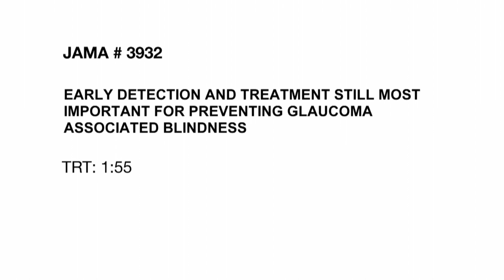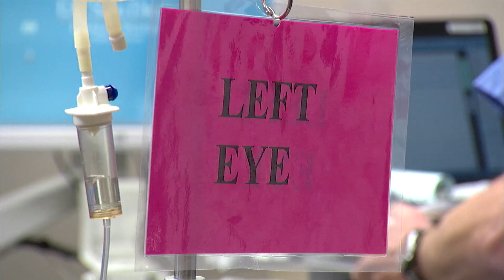EARLY DETECTION AND TREATMENT STILL MOST IMPORTANT FOR PREVENTING GLAUCOMA ASSOCIATED BLINDNESS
Glaucoma affects more than 70 million people around the world, making it the leading cause of irreversible blindness. Primary care physicians can play an important role in detecting glaucoma which can often go undiagnosed until it becomes severe. A new review of the medical literature provides an overview of the causes and treatments for the disease. Catherine Dolf has more in this week's JAMA Report.